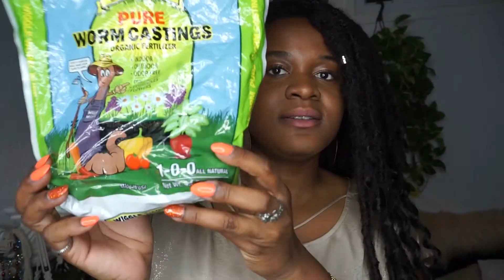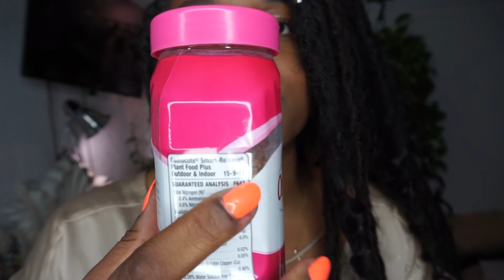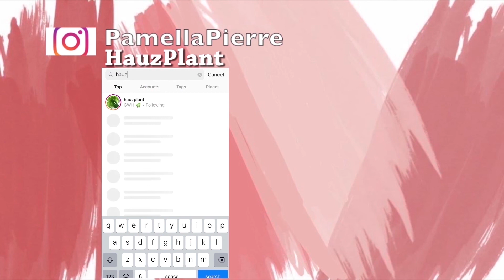ALL of Fertilizer I Use for My Plants |What is a fertilizer & NPK? | Grow HEALTHIER PLANTS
Fertilizers are great to use in your plants. They give added nutrients that soil alone can’t provide. It’s important to know how to read  your products